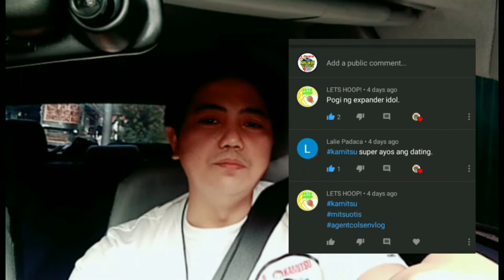Mitsubishi All in Promos | Carloan loan Requirements | Carloan Requirements for Employees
Checklist of Pre-Processing Requirements
A. Auto Loan Application Form
Duly accomplished Application Form
2 valid Identitifcation Cards
If married, both spouses to sign on the application form
B. Income Documents

🔹If locally employed (working within the Philippines)

3 months latest Payslips
Certificate of Employment (COE) indicating salary, position and length of service
Latest Income Tax Return (ITR)

🔹If Expat Pinoy (Overseas Filipino Worker)

Contract / Certificate of Employment (COE)
Crew Contract and Exit Pass validated by POEA (seaman)
Proof of monthly remittances
Notarized or authenticated Special Power of Attorney

🔹If Self-Employed

Articles of Incorporation and By-Laws with SEC Registration Certificate
G.I.S. (General Information Sheet)
Audited Financial Statements for the last 2 years
DTI Registration
Income Tax Return w/ audited financial statements for the last 2 yrs
List of Trade References (at least 3 names with telephone nos. of major suppliers/customers)
Bank Statements for the past 6 months
🔹If Practicing Doctor

🔹If from Rental of Properties

Rental/Lease Contract (indicating name of tenants and rental amounts with complete addresses of properties being rented)
Photocopy of Title (TCT/CCT)

💢MESSENGER

auto loan philippines,
auto loan bdo,
auto loan process,
auto loans explained,
auto loan from bank,
auto loan financing,
auto loan with bad credit,
auto loan payment calculator,
eastwest auto loan,
auto loan interview